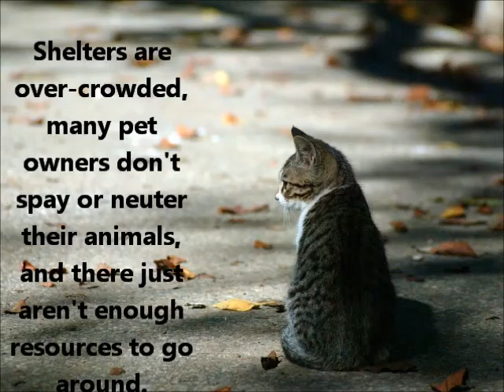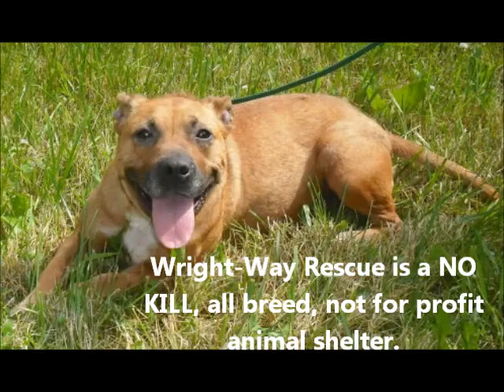Meet Virginia a Retriever, Labrador currently available for adoption at Petango.com! 2/26/2011 10:53